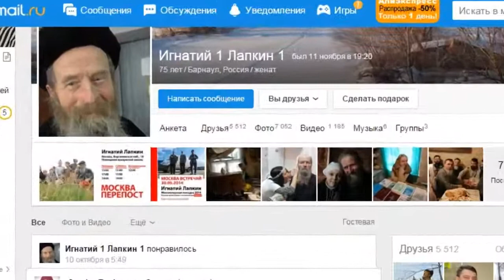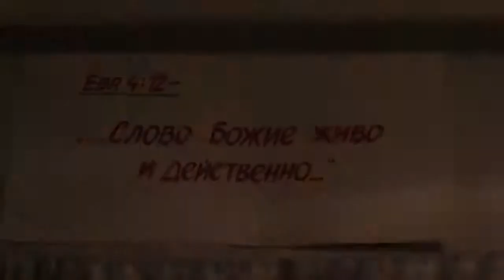Беседа с Александром Лобачёвым. 09.11.2014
В данной записи участвует: Игнатий Лапкин и Александр Лобачёв, Харьков, Украина.